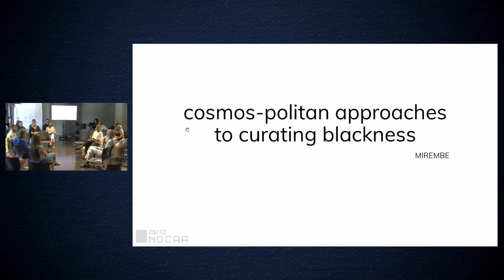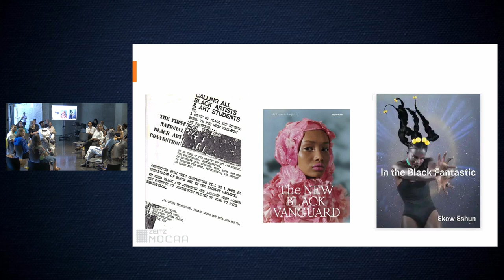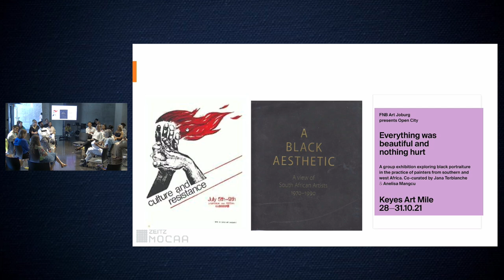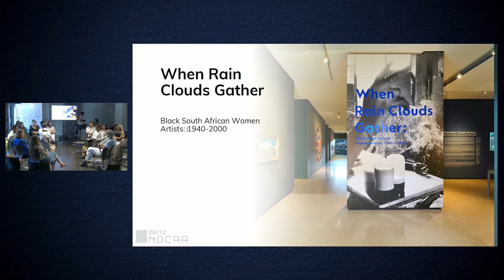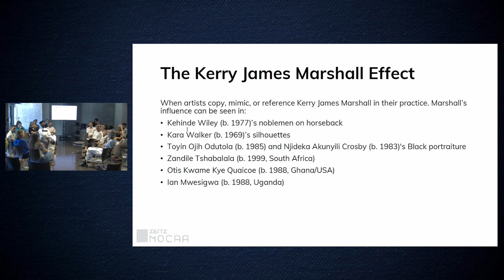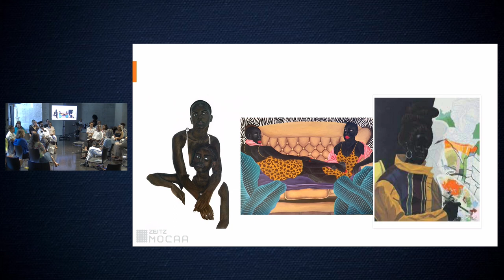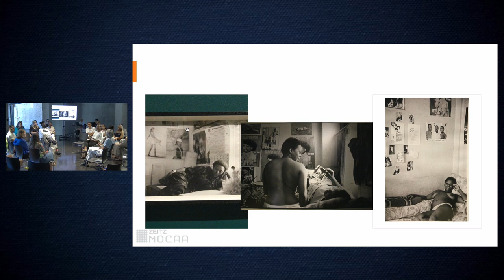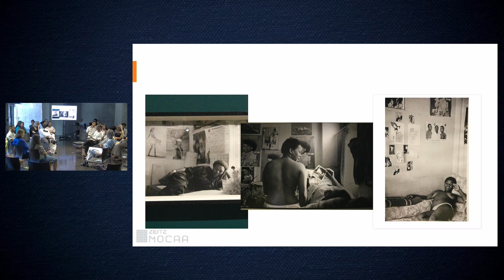2022 FELLOWS SYMPOSIUM: MIREMBE - ‘Cosmos-politan’ – Approaches to Curating Blackness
To mark the completion of the inaugural Zeitz MOCAA & University of the Western Cape (UWC) Museum Fellowship Programme, participating fellows Rory Tsapayi, MIREMBE, Motlalepula Phukubje and Monique du Plessis have conceived and organised a culminating symposium.

Following Christina Sharpe’s theorisation of “trans*” as a form and space that is open for trans*gressive thinking against the grain, the gathering trans*missions is a presentation of different but interrelated research projects that speak to the trans*generational, trans*geographic, and ultimately trans*formational exchanges of the past year.

Taking the landmark exhibition When We See Us: A Century of Black Figuration in Painting as a launching point and emphasising practice-based research from a variety of departments in the museum, these projects offer a moment to reflect on the lessons of the year while projecting what is to come. Closely considering curatorial ethics, exhibition-making strategies, museum architectures, artistic practices, and professional reciprocity the mix of topics speaks to the different goals and interests of the fellows, offering an optimistic forecast of cultural, institutional, and intellectual life in Africa and beyond.

Programme:
1 PM: Welcome remarks by Tandazani Dhlakama (Zeitz MOCAA) and Rory Bester (UWC)

1:15 PM: Introductory trans*mission between Fellows

1:45 PM: Break

1:55 PM: Motlalepula Phukubje Presentation + open conversation: trans*formation and transfeminist offerings: the ethics of queerating Blackness

2:35 PM: Break

2:45 PM: Rory Tsapayi Presentation + artwork close-up: trans*media a brush with the lens: photographic practices in contemporary Black figurative painting

3:15 PM: trans*portation to the exhibition Transition to level 3 gallery

4 PM: Break | Transition back to Scheryn Arena

4:10 PM: MIREMBE Presentation + Q&A: trans*nationalisms: ‘Cosmos-politan’ – approaches to curating Blackness

4:55 PM: Break

5:05 PM: Monique du Plessis Presentation trans*actions + Q&A: archive, utility, location: tracing practices of constituency at Zeitz MOCAA

5:50 PM: Closing remarks and distribution of zines: trans*planting

Footage edited and uploaded by Misha Krynauw